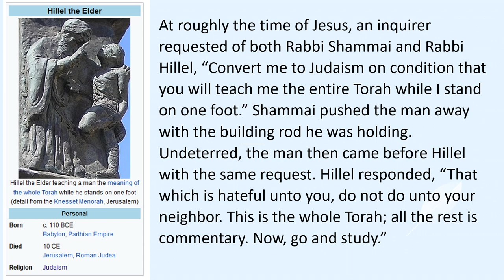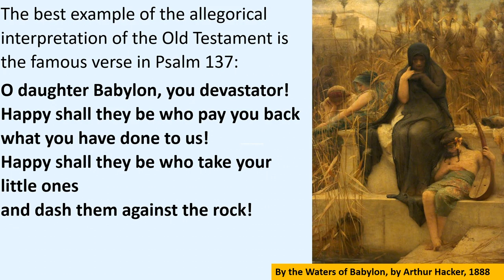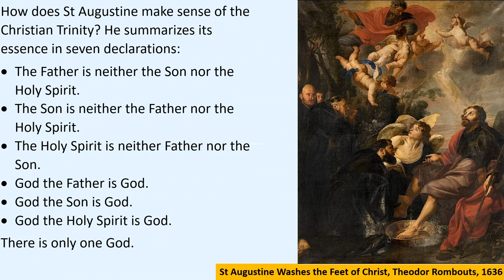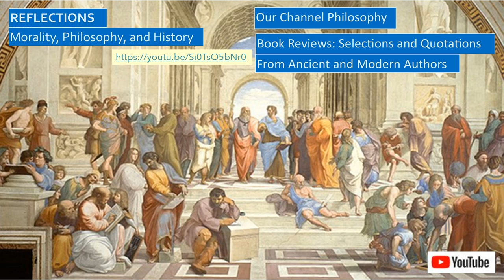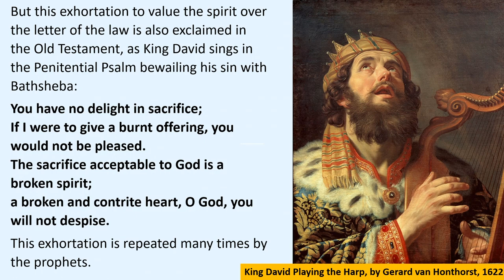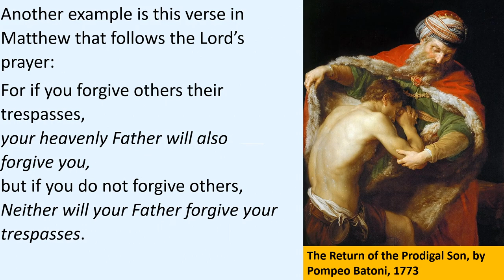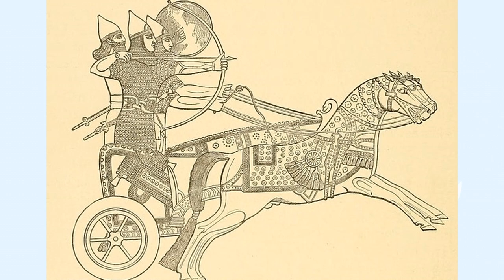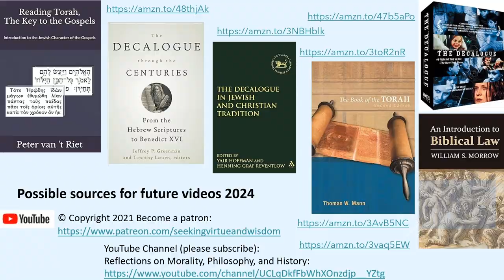Medieval Jewish and Christian Commentators, My Gentile Defense of Judaism, Part 1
What is the background of the three main medieval Jewish Commentators, Rashi, Rambam, and Ramban, who commented on the Book of Deuteronomy in the Torah, the first five books of the Old Testament?

What are the core principles of Judaism and Christianity? How are they similar? How do these faith traditions differ?

Why do the Jewish versions of the Torah use multiple names for God?
Which Laws should Christians follow? Can Christians draw inspiration from all the Laws in Deuteronomy and the Torah?

How can Deuteronomy be both a Book of the Law as well as a Book encouraging the Love of God and love of neighbor?

We also reflect on:
• Short biographies of Rashia, Rambam, aka Maimonides, and Ramban, aka Nachmanides, and their interpretation of the Torah and the Talmud.
• Sayings of Rabbi Shammai and Rabbi Hillel during the time of Jesus.
• Two-fold Love of God and love of neighbor, and the allegorical interpretation of Scripture, as taught by these rabbis and St Augustine in his work On Christian Teaching, aka On Christian Doctrine.
• Rambam’s compilation of the 613 Mitzvoth, or Commandments, and how all commandments illuminate the Decalogue, or Ten Commandments. Each of these commandments can be stated as positive commandments and negative commandments.
• The meaning of the red heifer in Deuteronomy.
• St Augustine’s summary of the doctrine of the Trinity.
• How the Ecumenical Councils and Church Fathers teach us that He is not only is Jesus equally God and equally man, but also that the will of Christ is equally divine and human.
• Differences than Christianity, the differences between Reformed Jews, Conservative Jews, and Orthodox Jews, and why generally Jews are less polemic than Christians.
• Why condemnation of Judaizers is not necessarily anti-Semitic. Possibly anti-Semitic works by Barnabas, St John Chrysostom, and Martin Luther.
• History of the heretic Marcion, and the early Church Fathers St Irenaeus and St Justin Martyr who embraced the Old Testament.
• How the books of The torah, the first five books of the Bible, the Psalms, and the Synoptic Gospels, Matthew, Mark, and Luke, are similar in style, employing couplets.
• The First Psalm, and the views of CS Lewis on this topic.
• Why Jews translate the word for God as Adonoy and Elohim.
• The Jesus as seen in the Pantocrator Icon in St Catherine’s Monastery in Egypt.
• How the fact that ancient cultures were warrior cultures affected the books of the Bible.